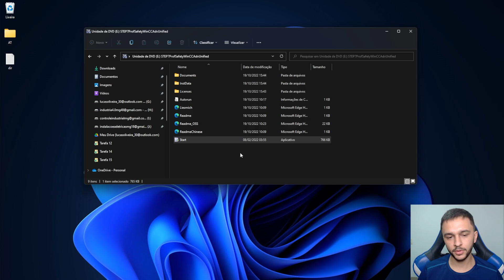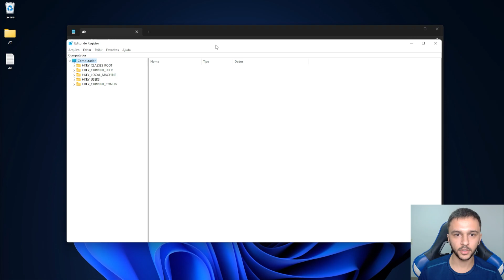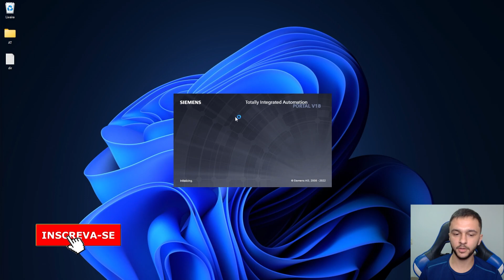TIA PORTAL PEDINDO PARA REINICIAR O PC? RESOLVIDO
"Saiba como resolver o problema do TIA Portal que pede para reiniciar o computador.
regedit: Computador\HKEY_LOCAL_MACHINE\SYSTEM\CurrentControlSet\Control\Session Manager

Conteúdo:
00:00 - Introdução
01:00 - Editor de registro
02:29 - Considerações